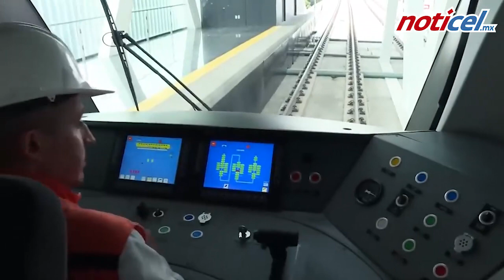Al rescate L3